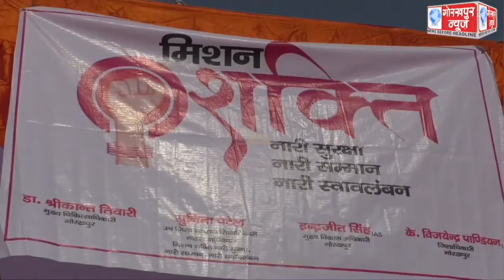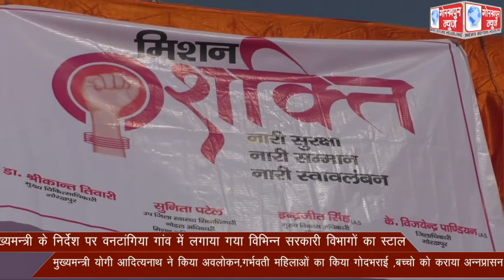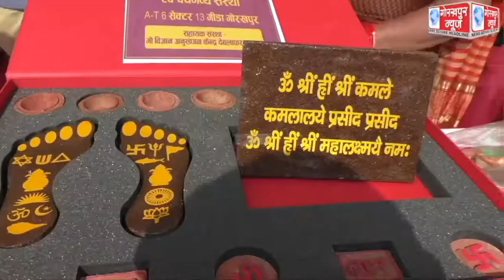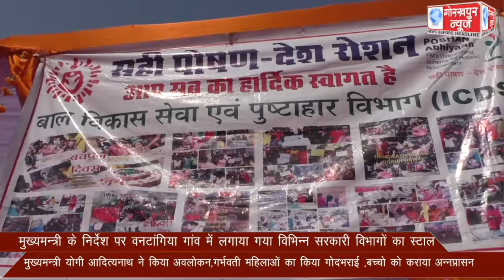मुख्यमन्त्री के निर्देश पर वनटांगिया गांव में लगाया गया विभिन्न सरकारी विभागों का स्टाल मुख्यमन्त्री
मुख्यमन्त्री के निर्देश पर वनटांगिया गांव में लगाया गया विभिन्न सरकारी विभागों का स्टाल ,मुख्यमन्त्री योगी आदित्यनाथ ने किया अवलोकन,गर्भवती महिलाओं का किया गोदभराई ,बच्चो को कराया अन्नप्रासन